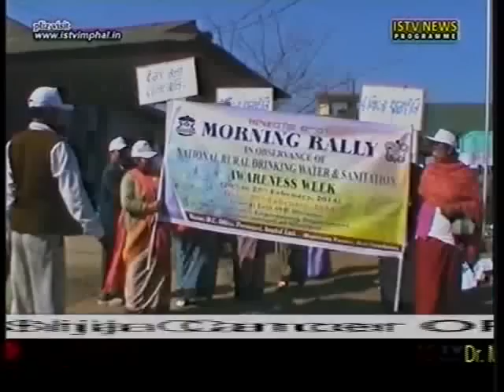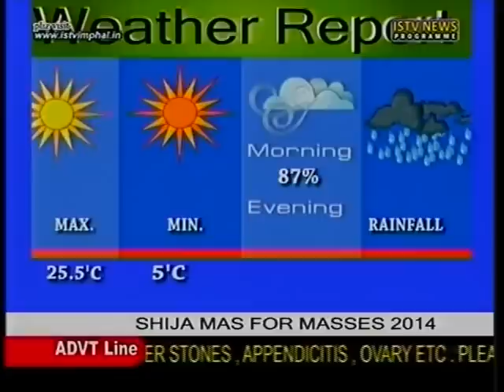20h.Feb. 2014 ISTV Manipuri news